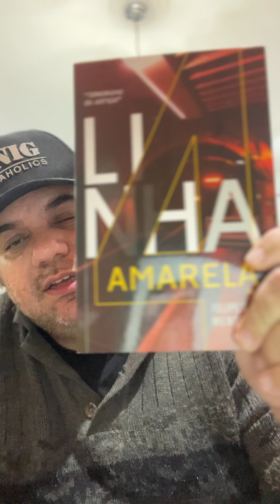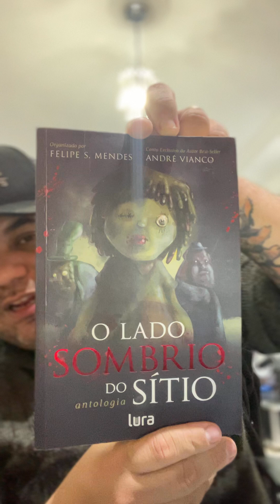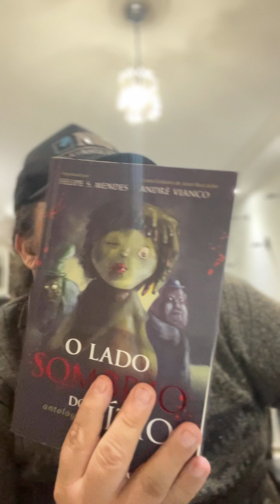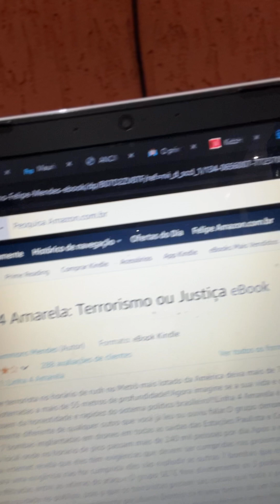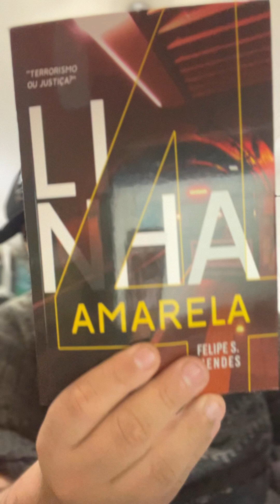Desabafo literário de um autor brasileiro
A vida do autor nacional é cheia de grandes desafios!